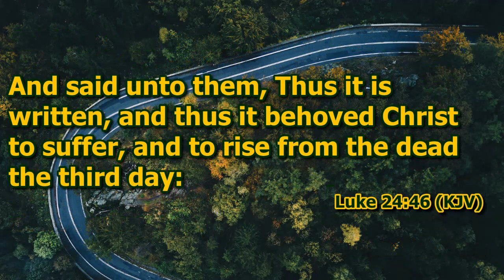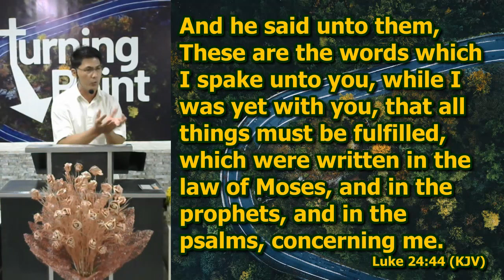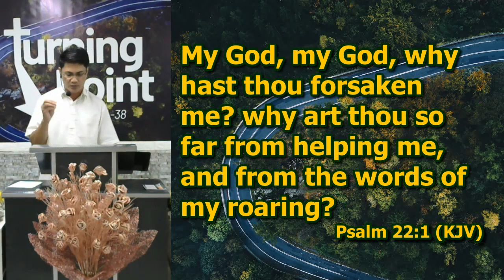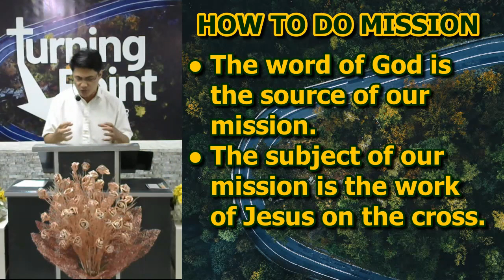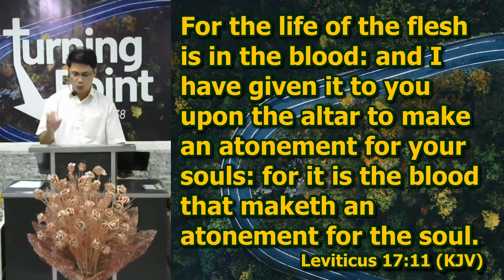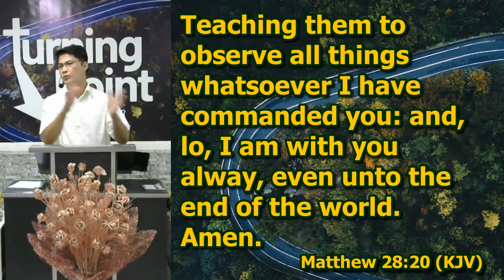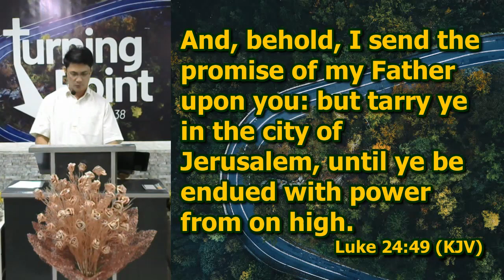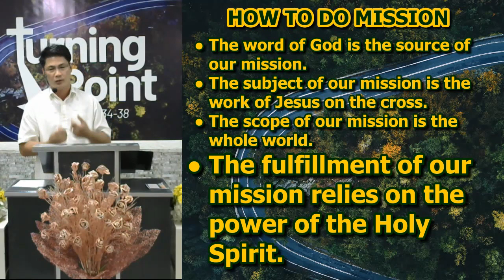How to Do Mission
Luke 24:44-49